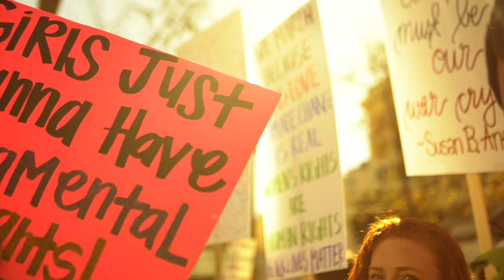the march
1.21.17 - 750,000 people united in downtown los angeles for the women's march - i wanted to be 1/750,000 to document it.

"well-behaved women seldom make history" - laurel thatcher ulrich

a film by maria alvarez
score: a winged victory for the sullen
poem + narration: rupi kaur